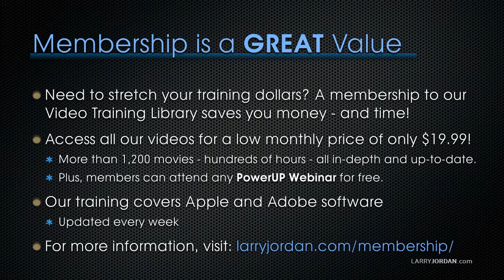Conversation on Craft - Cinematography (Highlights)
- Our “Conversations on Craft” webinar series brings together interviews with some leading experts in the field of cinematography. However, in this webinar focused on acting, instead of interviewing one guest, we showcase four related interviews excerpted from recent episodes of the Digital Production BuZZ.

This short highlight reel gives a quick overview of what our four experts shared in each of their full interviews, from how their career got started to the tips and techniques that they recommend using, and more!

You can get my book, Final Cut Pro X: Making the Transition, from Amazon